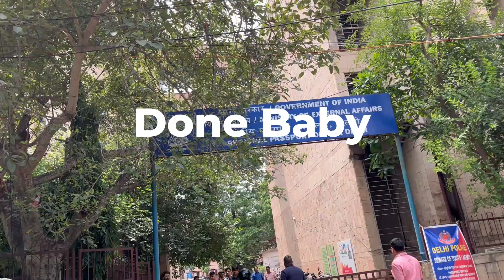Gharwalo ki ek galti ne meri zindagi khraab krdi🥲😮‍💨 | Tarun Thakur Vlogs.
Hey friends, Tarun Thakur  this side & thank a lot for watching my videos. Please "LIKE" the video if you enjoyed watching or also "COMMENT" if you want to Suggest something or Appreciate.